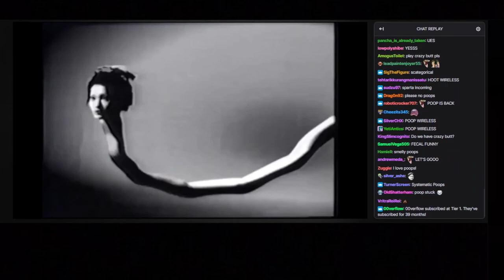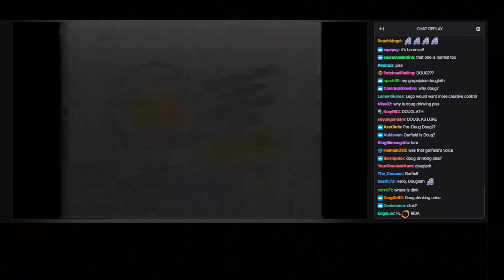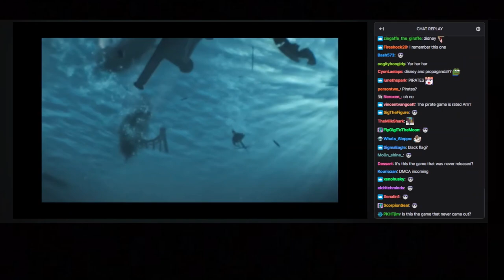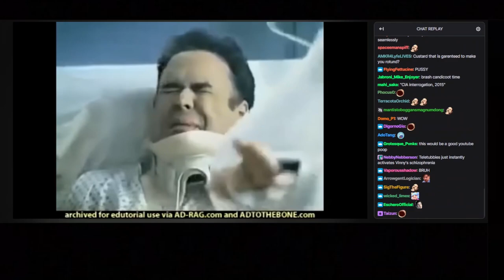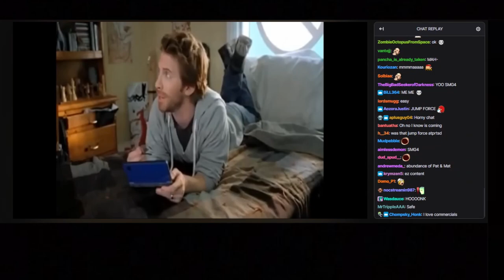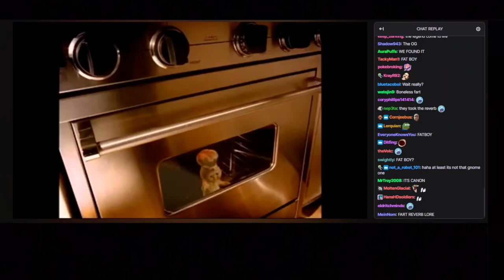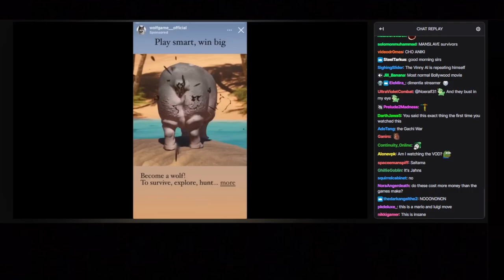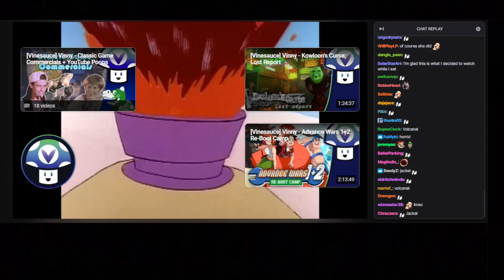[Vinesauce] Vinny - Commercial Chaos #2 [WITH CHAT]